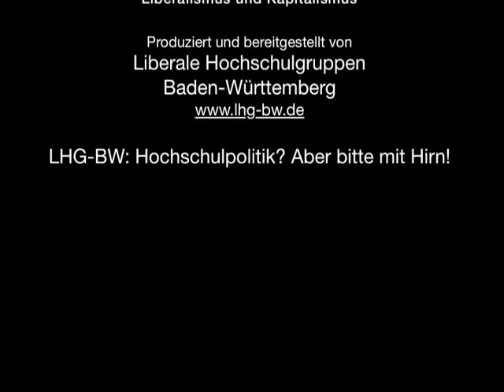VLA-Pfingstseminar 2011 – "Liberalismus und Kapitalismus" – Referent: Eckhard Behrens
Pfingstseminar des Verbands Liberaler Akademiker e.V. (VLA) in Bad Zwischenahn, 12. Juni 2011, Hauptthema: "Wissen um Wirtschaft"

Vortragsthema: "Liberalismus und Kapitalismus"

Consenior Eckhard Behrens ist Schüler von Franz Böhm, des Wettbewerbsrechtlers unter den Gründervätern der Sozialen Marktwirtschaft in Deutschland, von dem er strenges ordnungspolitisches Denken lernte. Entsprechend begann seine berufliche Laufbahn beim Bundeskartellamt. Er hat einmal postuliert: "Neben die 2000 Jahre alte Sozialwissenschaft vom Staat, die uns zur rechtsstaatlichen Demokratie führte, trat die 200 Jahre alte Sozialwissenschaft von der Wirtschaft, die uns trotz aller Unvollkommenheit schon einen gewaltigen Wohlstand brachte. Dazu muss noch eine dritte Sozialwissenschaft treten, die uns die Ursachen und die Rahmenbedingungen für die Entwicklung des kulturellen Reichtums erschließt. Kultur ist anders als Wirtschaft."

Referent: Eckhard Behrens